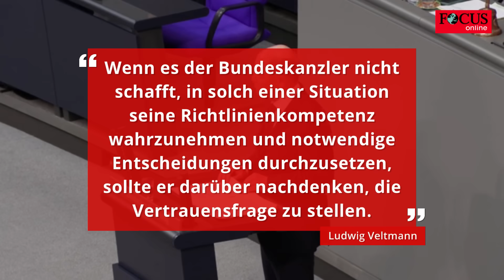Im Mittelstand herrscht „blankes Entsetzen über den Kompetenzverlust unserer Bundesregierung.“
Nach dem Veto von Familienministerin Lisa Paus (Grüne) gegen das sogenannte Wachstumschancengesetz von Finanzminister Christian Lindner (FDP) herrscht im deutschen Mittelstand Entsetzen über die vorerst ausbleibenden Steuererleichterungen.

Gegenüber der „Frankfurter Allgemeinen Zeitung“ sagte Folkmar Ukena, Präsident des Arbeitgeberverbands Nordmetall, bei ihm herrsche „blankes Entsetzen über den Kompetenzverlust unserer Bundesregierung.“

Ukena legt nach: „Wenn die Ampelregierung so ein klitzekleines Reförmchen wie ein Wachstumschancengesetz nicht durchbringt, in einer Stimmung, die es absolut erforderlich macht, dass mal ein positives Signal gesetzt wird - das ist die absolute Katastrophe.“
Paus hatte am Mittwoch im Kabinett ihr Veto gegen die Verabschiedung des Wachstumschancengesetzes Lindners eingelegt, das milliardenschwere Steuererleichterungen für Unternehmen vorsieht. Hintergrund für die Blockade sind offensichtlich die Meinungsverschiedenheiten mit Lindner über die Finanzierung der Kindergrundsicherung.

Ludwig Veltmann, Hauptgeschäftsführer des Mittelstandsverbundes: „Es ist fatal, dass die Bundesregierung es nicht geschafft hat, das Wachstumschancengesetz zu beschließen. Wenn es der Bundeskanzler nicht schafft, in solch einer Situation seine Richtlinienkompetenz wahrzunehmen und notwendige Entscheidungen durchzusetzen, sollte er darüber nachdenken, die Vertrauensfrage zu stellen.“
Mit der Vertrauensfrage erfragt der Bundeskanzler beim Bundestag, ob er noch das Vertrauen der Mehrheit der Abgeordneten hat. Trifft dies nicht zu, treten der Kanzler und seine Regierung zurück.
Den Frust der Wirtschaft über die ausbleibende Reform hatte auch schon Bundeskanzler Olaf Scholz (SPD) abgekriegt. Vor einer Rede beim Unternehmertag in NRW wurde er am Mittwoch heftig ausgebuht.